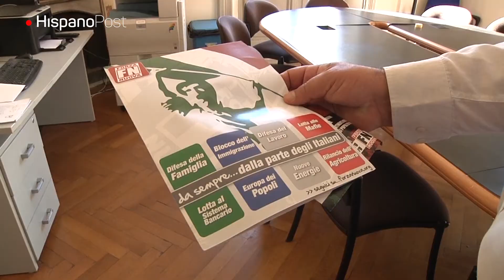En Italia existen partidos políticos que se reconocen Fascistas